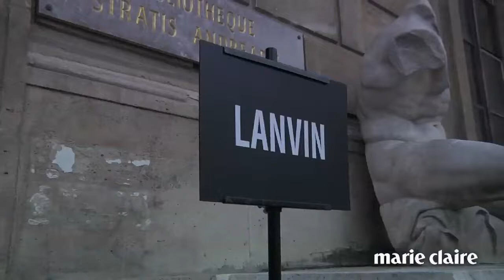[Marie Claire Korea] 2014 SS PARIS - Lanvin